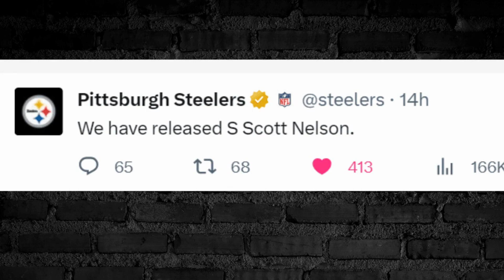Does The KHAN Artist Have An ACE Up His sleeve?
USE this Free agent List to find Players..

remember Lets comment The wrong answers below...!
Ill begin!
Zeke Elliot to play back up center ! ahah!